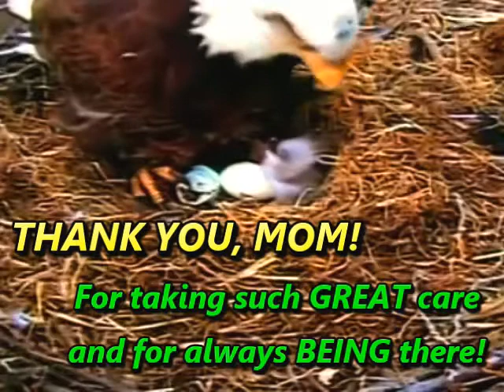Thank you MOM for TEACHING me to FLY!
MOTHER'S DAY TRIBUTE